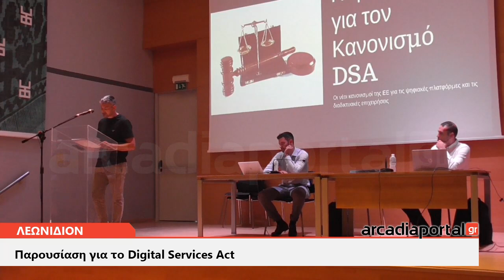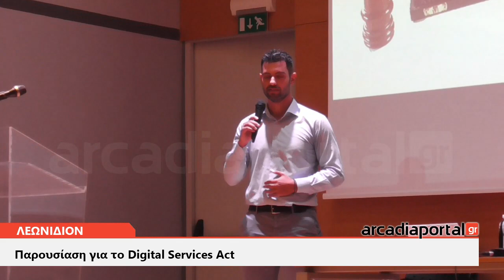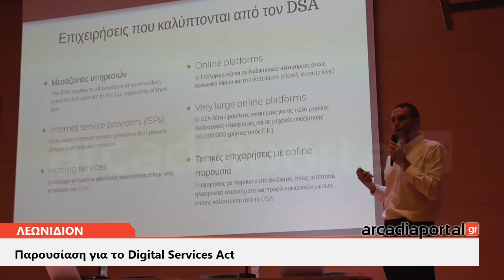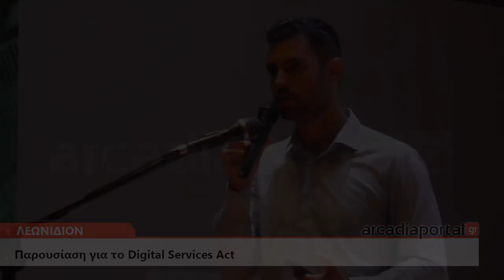ArcadiaPortal.gr Παρουσίαση για το Digital Services Act